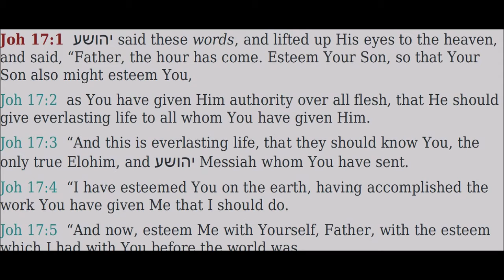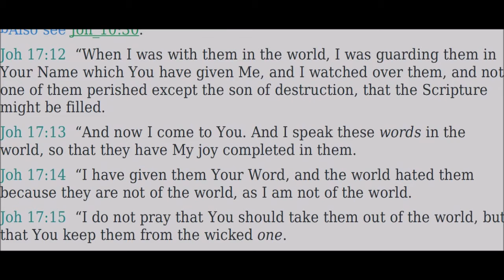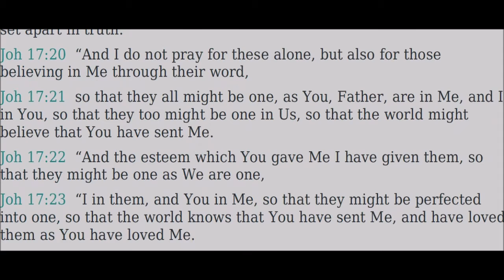17 Yoḥanan (John) - Read Along